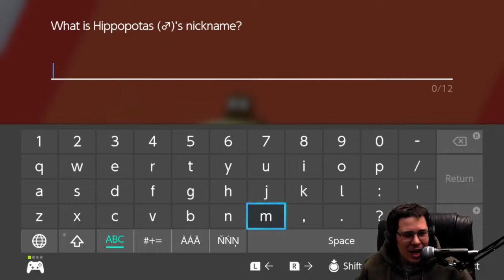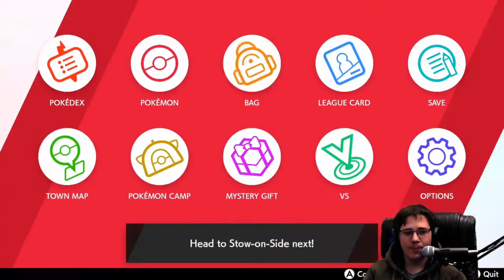My First Nuzlocke! Episode 19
I forgot a certain ability and it cost me!

My first Nuzlocke run! I've played for years but never got into the special runs. Time for some fun and see what I get! Come join me and help me name the Pokemon.